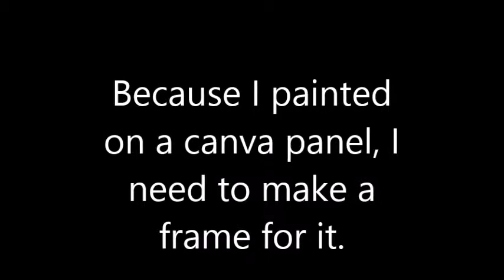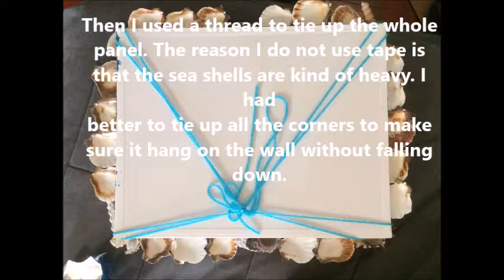How to make a sea shell frame for a Whale painting on canvas panel